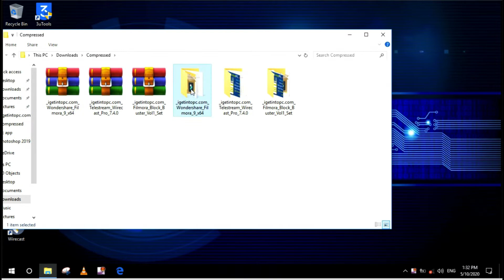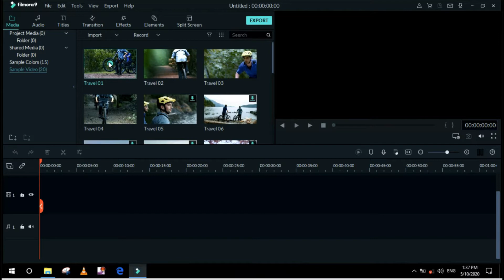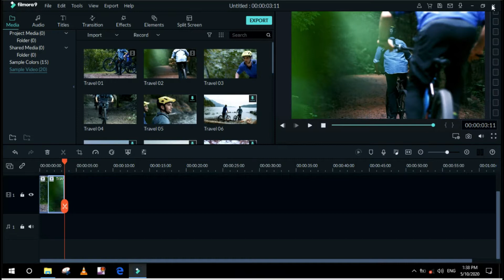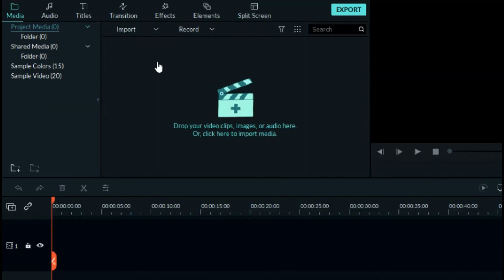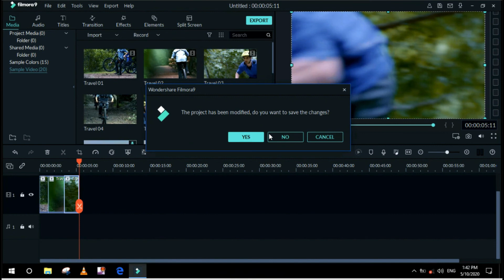how to install AMAZING Video Editor for Beginners (EASY TO USE!) Filmora9.4.6.2 Tutorial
Hi
i'm Shiva achyutam Welcome to our channal how to install and use

application on Mac & Windows